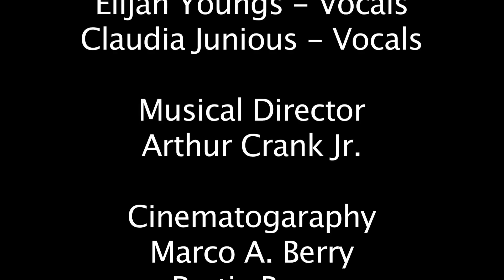Deep House - Fantasy - Daily Life @ The Coffee Cave Live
Available on Traxsource

01  Spirit Sound Revolution Mix (6:30)  Soulful House
02  Instrumental (6:34)  Soulful House

Celebrating the life of Face The Bass own Veronica Utopia, Fantasy brings members of his band Creation. Arthur Crank Jr.(percussions), Dusty Rhodes (sax), Claudia Junious (vocal), Elijah Youngs (vocals) and Marco A. Berry (Lead Vocals).  Deep House not just music but  apart of our "Daily Life".